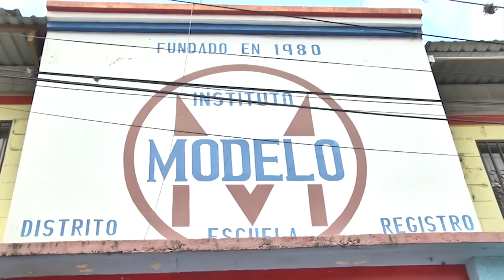Breves informativas nacionales